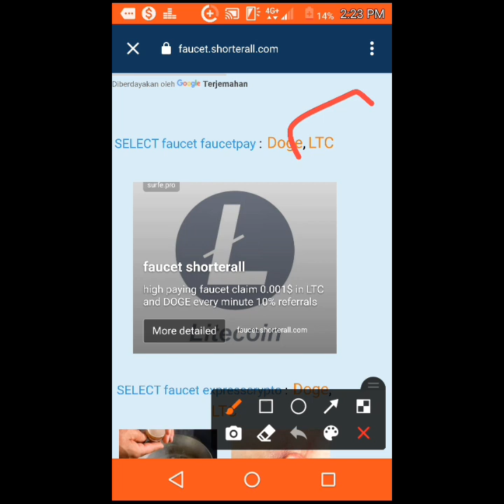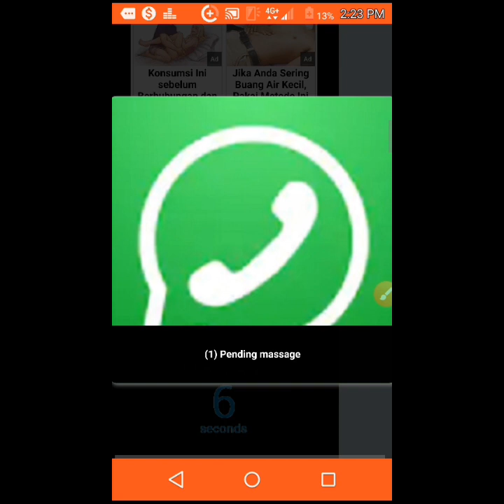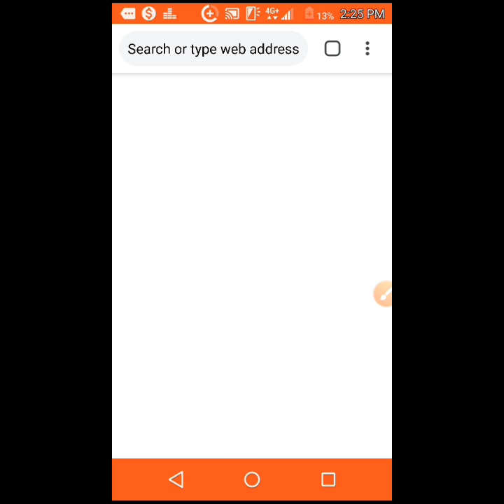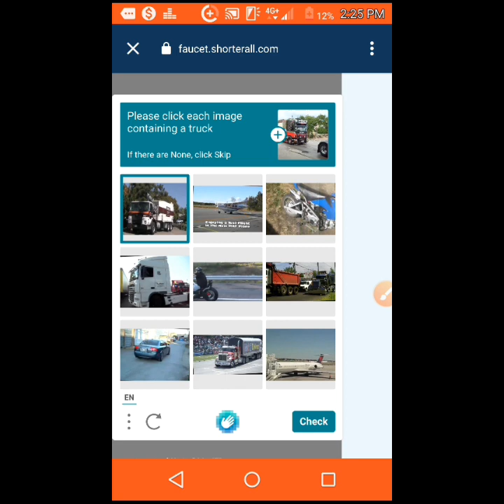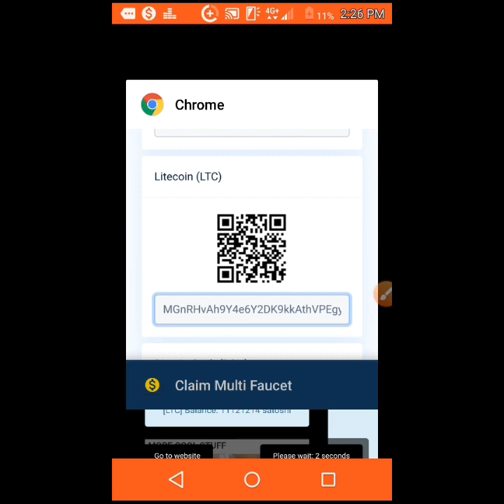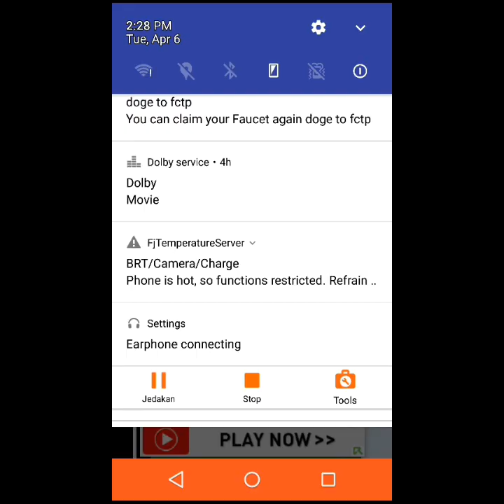website penghasil btc gratis 2021-liteecoin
website penghasil btc gratis 2021

-thesatoshifaucet.ga/?r=17538
-Referral URL